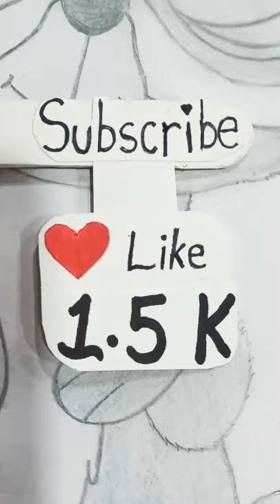drawing easy racoon।shading।shortsbeta